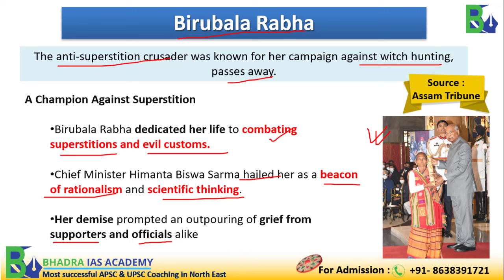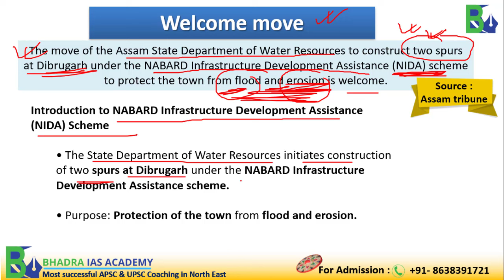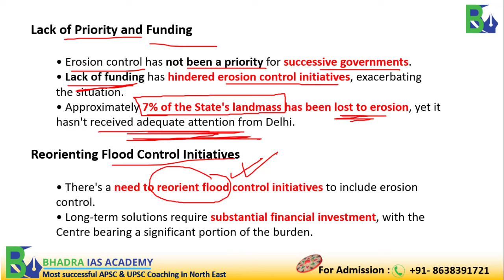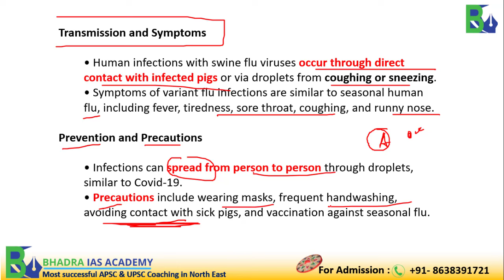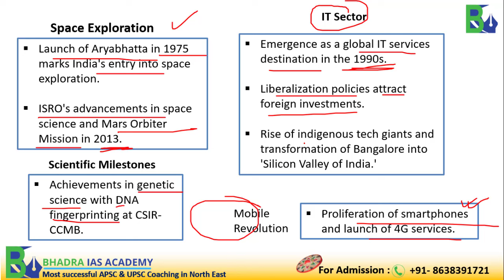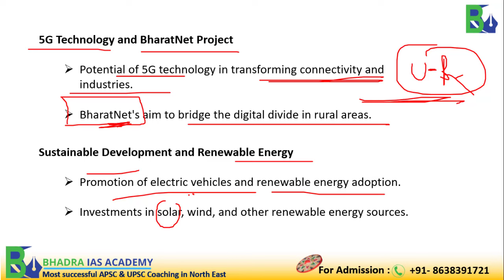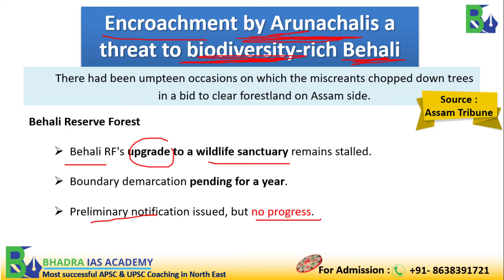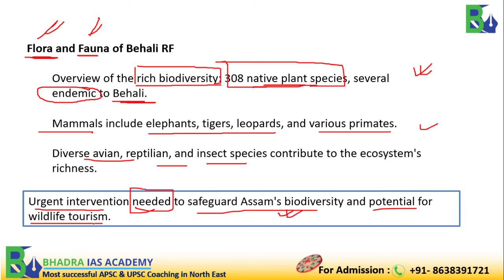Assam Current Affairs/Newspaper Analysis(13th+14th May 2024)/Best APSC and UPSC Coaching in Guwahati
𝘍𝘪𝘭𝘭 𝘰𝘶𝘵 𝘰𝘶𝘳 𝘎𝘰𝘰𝘨𝘭𝘦 𝘍𝘰𝘳𝘮 𝘧𝘰𝘳 𝘮𝘰𝘳𝘦 𝘪𝘯𝘧𝘰 𝘰𝘯 𝘰𝘶𝘳 𝘤𝘰𝘶𝘳𝘴𝘦 𝘰𝘳 𝘵𝘰 𝘨𝘦𝘵 𝘢 𝘧𝘳𝘦𝘦 𝘤𝘰𝘶𝘯𝘴𝘦𝘭𝘪𝘯𝘨 𝘴𝘦𝘴𝘴𝘪𝘰𝘯!

💻  Available in both Online and Offline modes